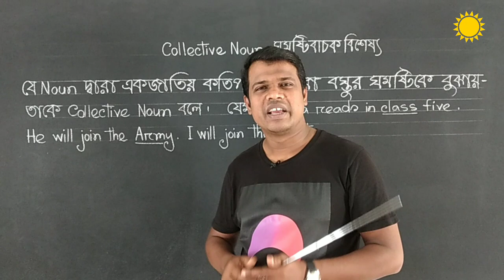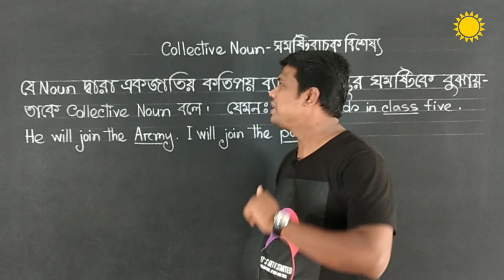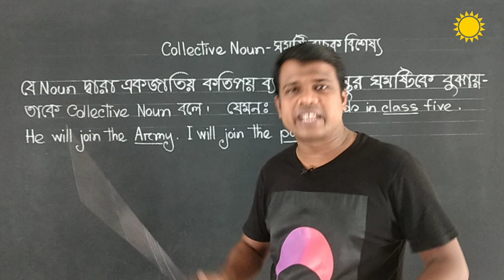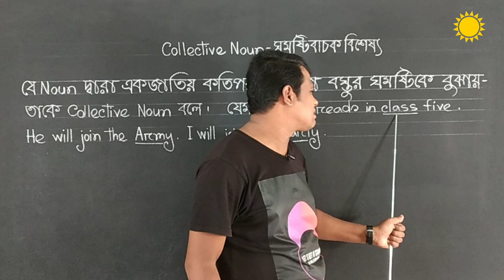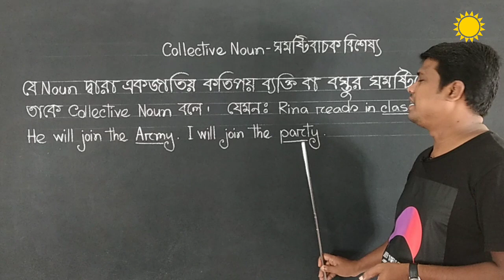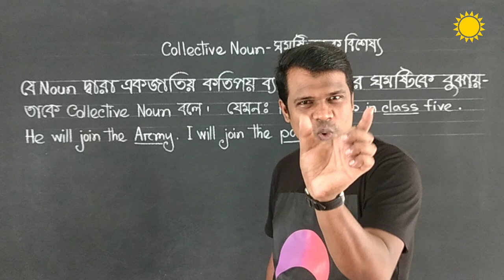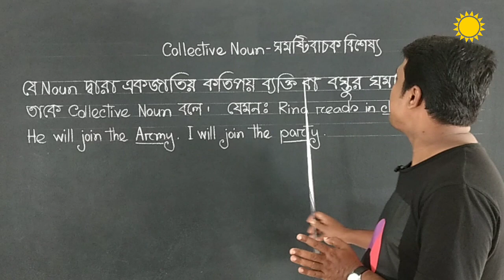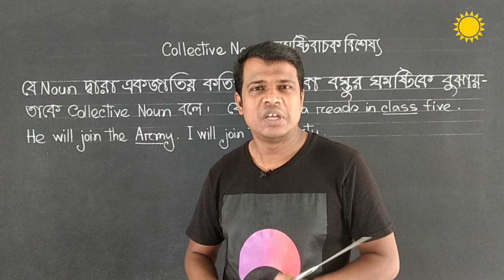Collective Noun || Kinds Of Noun || Basic English Grammar || Learn English in Bangla